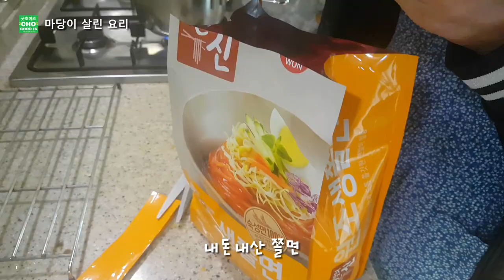산속에 겨울 추위가 너무 빨리 왔어요. / 불 쑥~자란 부추쫄면 (ENG SUB) [전원스런 슬기생활]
산속에서는 겨울이 춥다고는 하지만 올해는 겨울이 빨리왔어요.
난로와 김장들은 벌써 한달전에 준비를 끝냈지만
마당에 아이들과 냥이집도 춥지 않게 준비했습니다.
추워지기 전에 텃밭에 상추라도 남았다 나가봤다가. 상추는 없고,
이 날씨에도 부추가 자라는 땅이 있길래 얼른 뽑았어요. 매콤새콤 쫄면에 넣어 봅니다.

위 영상속의 새콤매콤한 쫄면상품이 필요하시다면 아래 링크를 통해 구매해 주세요. 저에게 큰 힘이 됩니다. 여러분이 직접 쿠팡에 들어가 구매하실때와 동일한 가격입니다.
상품구입안내 : 동원 면발의 [원조 생쫄면]